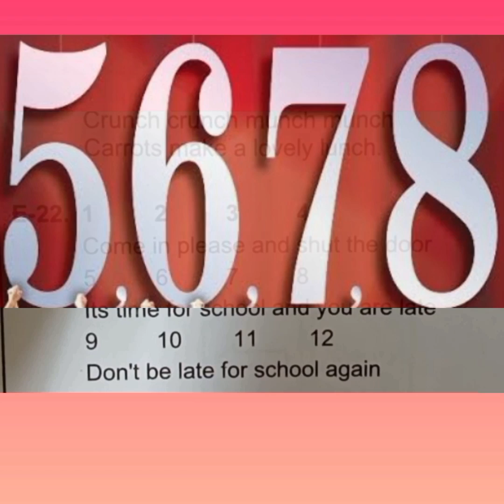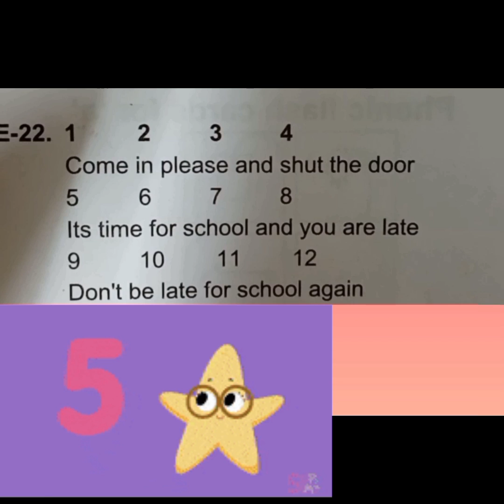learn Numbers with fun countingnumbers numberfun ||counting numbers || number rhyme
learn counting with fun.
1 2 3 4...come in please and shut the door.
5 6 7 8. it's time for school and you are late.
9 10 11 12. Don't be late for school again.

Learn Numbers with rhythm make the children learn quickly and easy to follow the sequence.